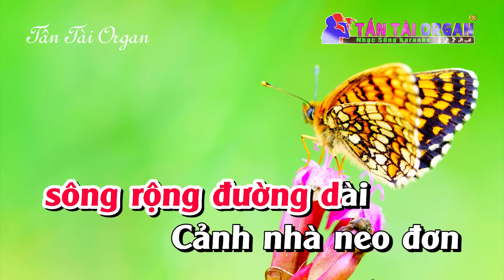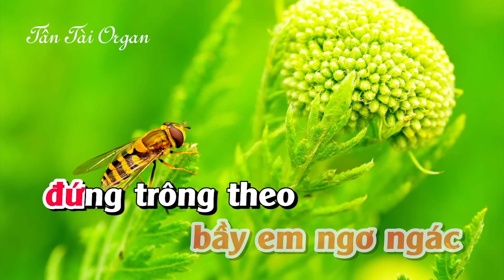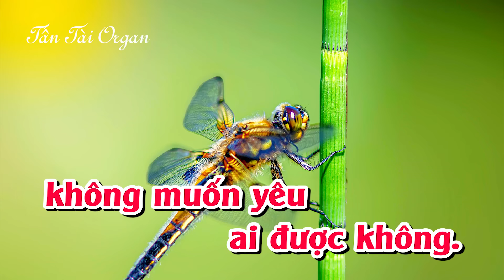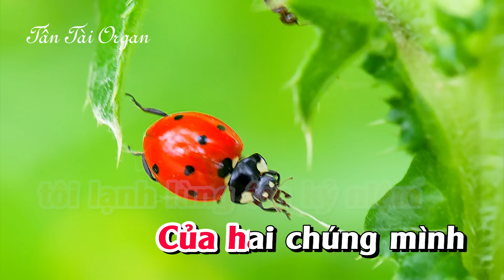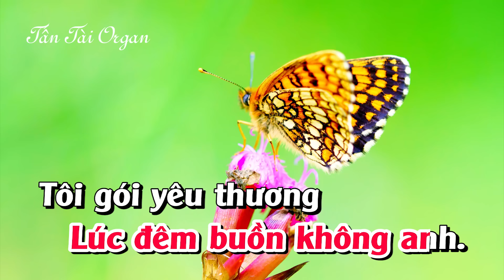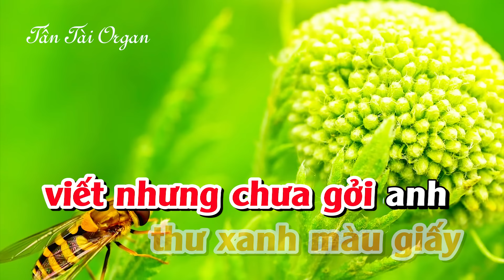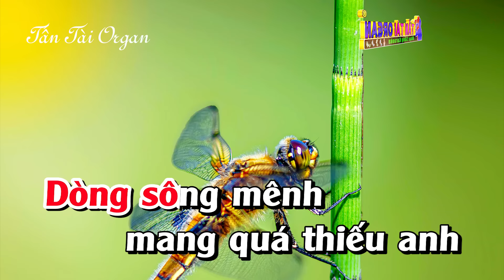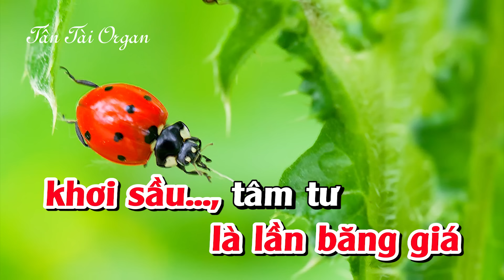Karaoke Liên Khúc Trữ Tình Nhạc Sống Tone NỮ Dễ Hát - Duyên Phận Tone |Tấn Tài Organ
© Bản quyền thuộc về Tấn Tài Media.
© Copyright by Tấn Tài Production ☞ “Do not Reup”